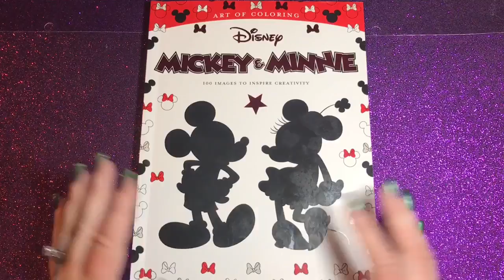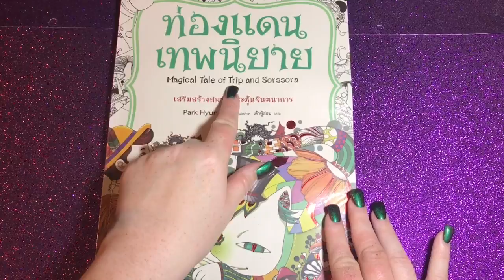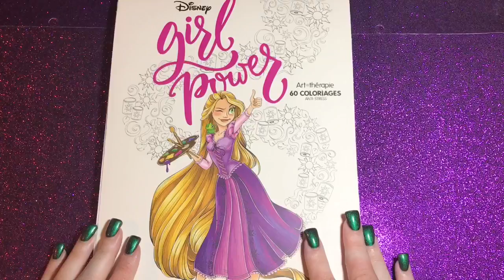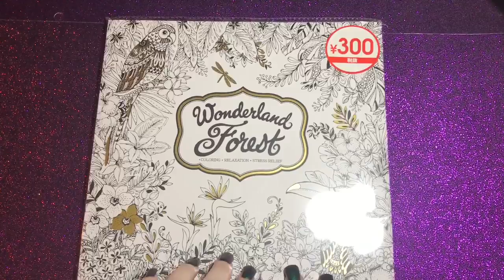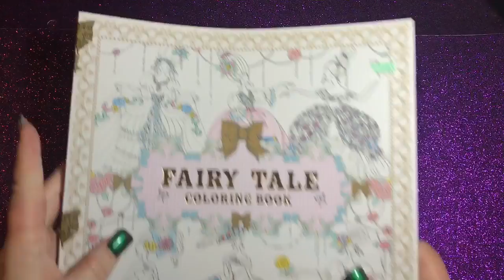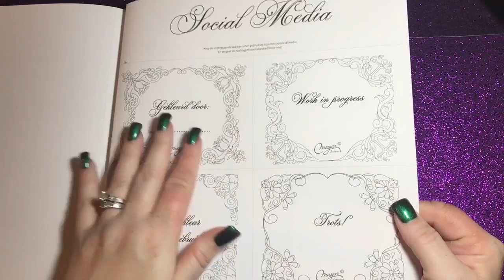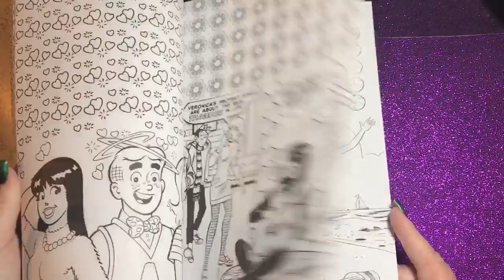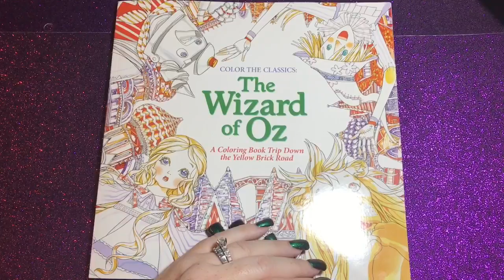BIG ADULT COLORING BOOK HAUL - September 13, 2017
**MY LINKS**

**PLEASE SEND A REQUEST TO JOIN THE GROUP.

The sayings on the cards on From Holland with Love are :
Proud
Colored By
Which Color Should I Use Next?

IF YOU ORDER FROM ONE OF THE ETSY SELLERS, TELL THEM READINGWITHPUGS SENT YOU :)

From Holland with Love

Gardens and Goddesses on Etsy

Mermaids in Paradise

Thomas Kinkade Disney